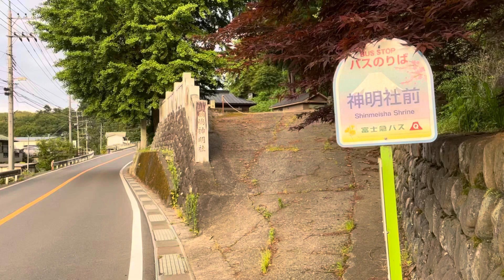山梨県上野原市鶴島にある靏島神明社を訪ねました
山梨県上野原市鶴島に鎮座する靏島神明社